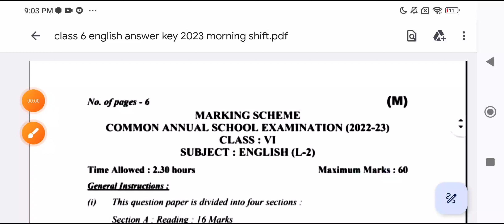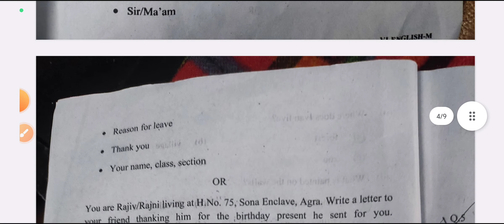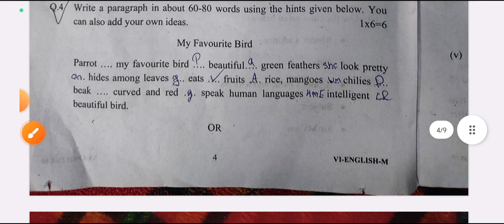class 6 english question paper with solution 2023 /level2 english answers key class 6 /annual exam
level 2 annual exam paper science ka answers
class 6 englishpaper solution 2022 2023
morning shift & evening Shift answer key
15 March 2023 paper
official answer key class 6 hindi paper
class 6 english marking scheme 2023 22
english paper annual exam questions paper with solved paper 2022-23